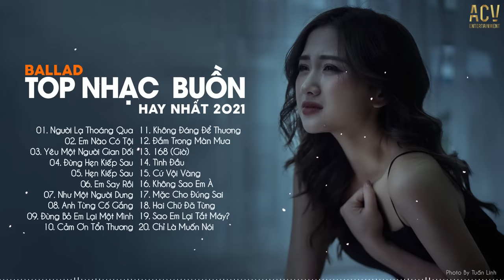Top Nhạc Buồn Hay Nhất 2022 | LK Ballad Buồn Tâm Trạng Nhất Hiện Nay | Buồn Thì Cứ Khóc #7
Tracklist
00:01 01. Người Lạ Thoáng Qua - Đinh Tùng Huy
04:45 02. Em Nào Có Tội - Thương Võ
09:31 03. Yêu Một Người Gian Dối - Như Việt
14:08 04. Đừng Hẹn Kiếp Sau - Đình Dũng
19:53 05. Hẹn Kiếp Sau - Khả Hiệp
25:32 06. Em Say Rồi - Thương Võ
30:13 07. Như Một Người Dưng - Nguyễn Thạc Bảo Ngọc
35:32 08. Anh Từng Cố Gắng- Nhật Phong
40:08 09. Đừng Bỏ Em Lại Một Mình - Thúy Chi
44:55 10. Cảm Ơn Tổn Thương - Thương Võ ft Phạm Nguyên Ngọc
51:06 11. Không Đáng Để Thương - Đinh Tùng Huy
55:28 12. Đắm Trong Màn Mưa - Dee Trần
1:01:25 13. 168 (Giờ) - Khải
1:06:57 14. Tình Đầu - Tăng Duy Tân
1:11:52 15. Cứ Vội Vàng -  Rô Ti
1:17:18 16. Không Sao Em À - Đinh Tùng Huy
1:22:17 17. Mặc Cho Đúng Sai - Phương Đặng
1:27:34 18. Hai Chữ Đã Từng - Như Việt
1:32:38 19. Sao Em Lại Tắt Máy? - Phạm Nguyên Ngọc ft. Vanh
1:35:51 20. Chỉ Là Muốn Nói - Khải

● Buồn Thì Cứ Khóc là một đối tác chiến lược của Công ty TNHH ACV Entertainment
©Buồn Thì Cứ Khóc & ACV Entertainment